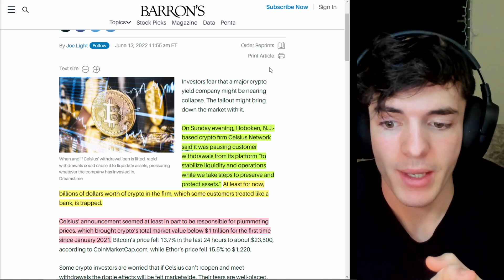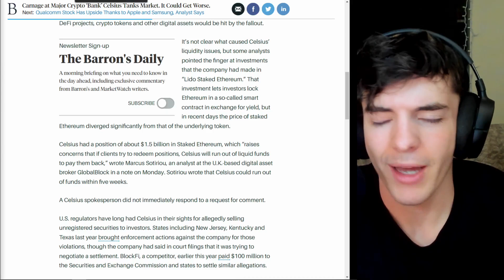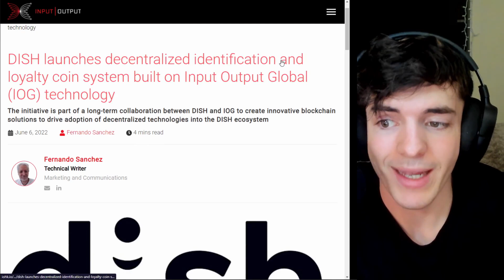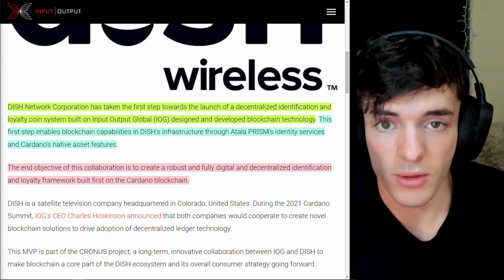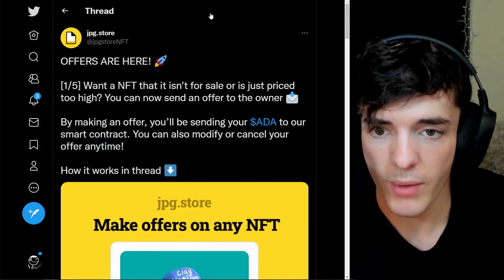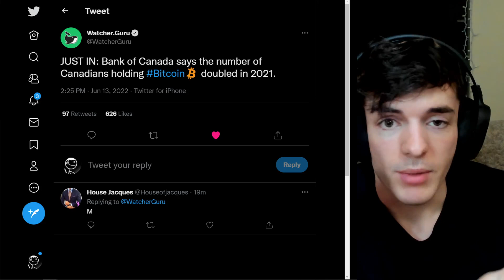CARDANO’s BIG STEPS DURING CRYPTO CARNAGE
Yes, another day, another big step in my eyes :)

addr1q8g82tvfugm82958ql9ksneh8n83atpv5wr457az2ktsmq4wf5kwvuetjwp64unqftv0xprl935dpykq5wseeguz6f3sgkvr94